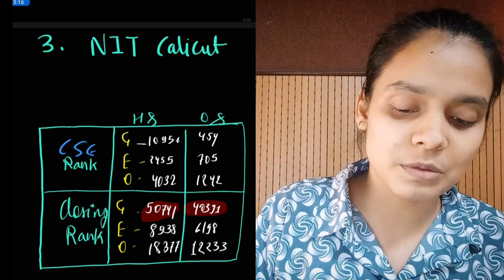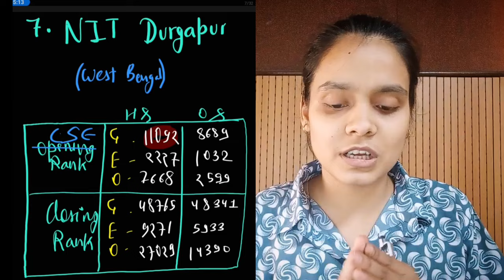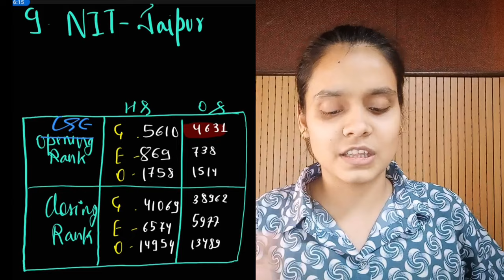🤯 All 31 NITs Cutoff | Kitne rank pr konsa college milega | Marks vs percentile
All 31 NITs cut-off 🎉

 Rank from percentile
 NIT Trichy
 NIT Surathkal
 NIT Warangal
 NIT Calicut
 NIT Rourkela
 NIT Allahabad
 NIT Kurukshetra
 NIT Jaipur
 NIT Nagpur
 NIT Durgapur
 NIT Silchar
 NIT Hamirpur
 NIT Surat
 NIT Jalandhar
 NIT Raipur
 NIT Bhopal
 NIT Jamshedpur
 NIT Patna
 NIT Delhi
 NIT Nagaland
 NIT Srinagar
 NIT Meghalaya
 NIT Puducherry
 NIT Andra Pradesh
 NIT Arunachal Pradesh
 NIT Uttrakhand
 NIT Sikkim
 NIT Goa
 NIT Manipur
 NIT Mizoram
 IIEST Shibpur
All Nits cut-off

Nits placement
All Nit placements records
Best Nits for above 50000 rank.
marks vs percentile
jee wallah
unacademy jee
mathongo
physics galaxy

Exam day
jee mains exam
jee 2023
a day in life, iitian, iit student, Nitian , nit student, college life , iit hyderabad, how to be productive , iitian life, Nitian life , Exam vlog, VNIT Nagpur, Physics Wallah, IIT, Akash Majumder ,

study with me Jee aspirants
study